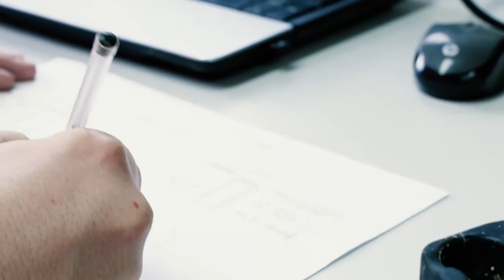Why I'm a civil engineer - Chris Walker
Chris graduated as a civil engineer from the University of Sheffield. Here he explains what inspired him to create a better world.